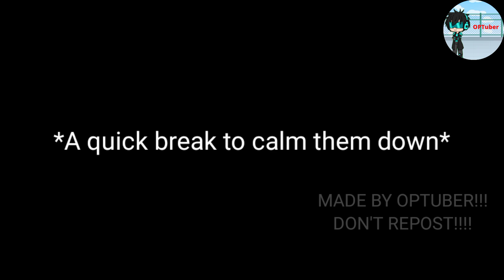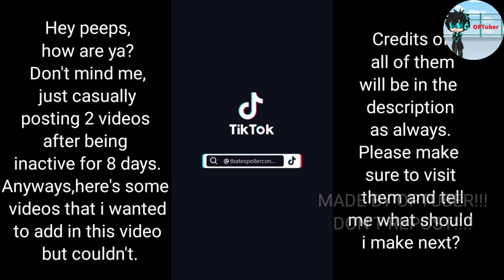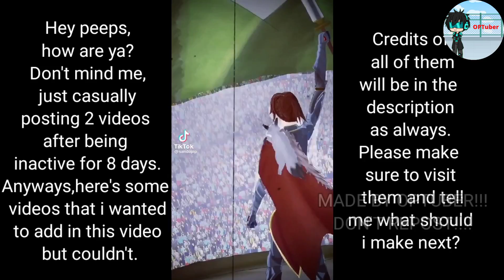The beginning after the end react|Part 2|TBATE react to Arthur|Novel Spoilers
[Credits]

The music that played when the manhwa panels were shown by @NCM Sameer

Edit 14: [Lost the link, sorry ›﹏‹ ]

(Ignore This)
Gacha
gacha life
reaction
Future
Past
React
anime
manga,
King
Cool edits
,Songs
,gacha club
,gacha life
,gacha life mini movie
Gacha,gacha life,
reaction
,Future,
Past,
React
,Cool edits
,gacha club,